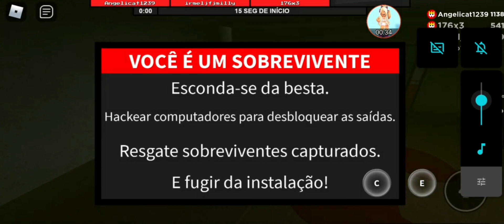MILLY FAZ LEVEL 200 NO FLEE THE FACILITY ROBLOX, e a gente tá como? Gravando tudo !!!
SE QUISER GRAVAR SEU LEVEL AQUI NO CANAL DEIXA SEU LEVEL E NICK:

JOGA MARRETÃO COMIGO?
ME SEGUE E ENTRA NO MEU JOGO!

ANGELICAT1239